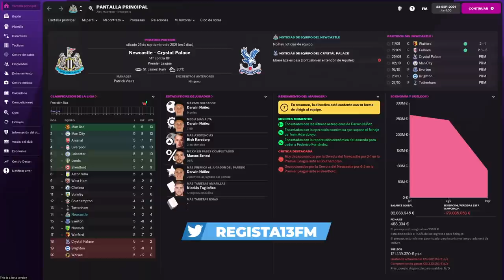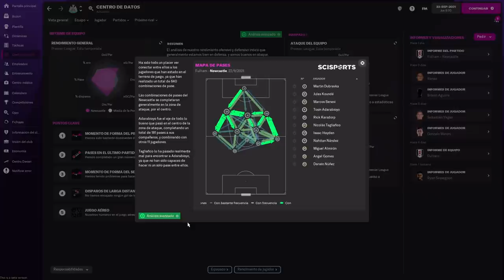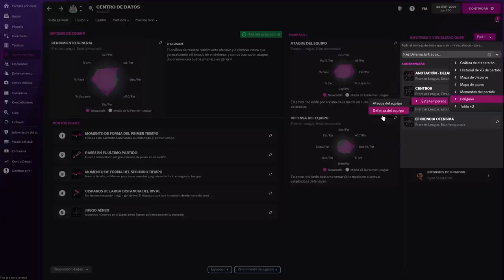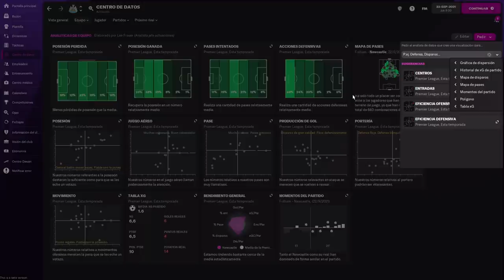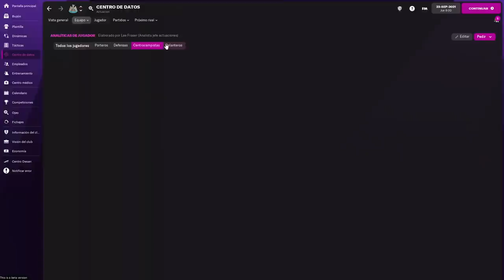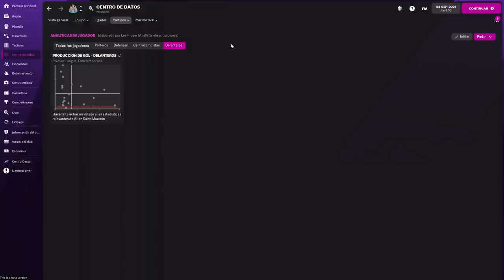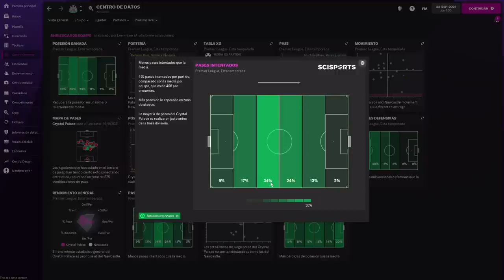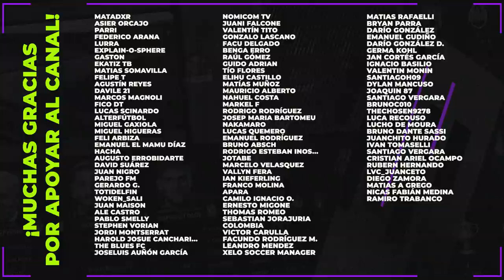¿LA MEJOR NOVEDAD DEL JUEGO? EL CENTRO DE DATOS | Football Manager 2022 Español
El otro día jugando, me encontré con el Centro de Datos a pleno y bueno, me fascinó. Necesito charlarlo con ustedes.

CENTRO DE DATOS FOOTBALL MANAGER 2022